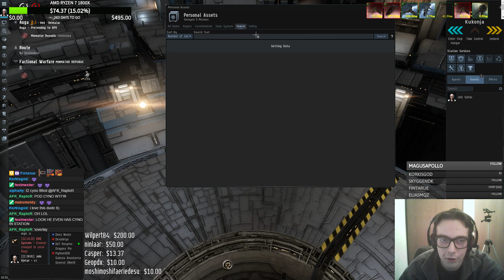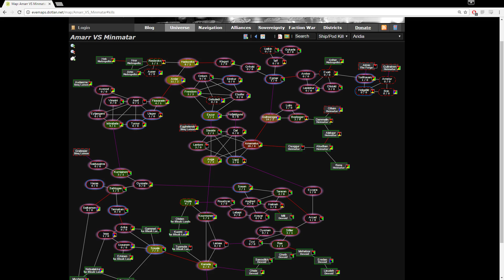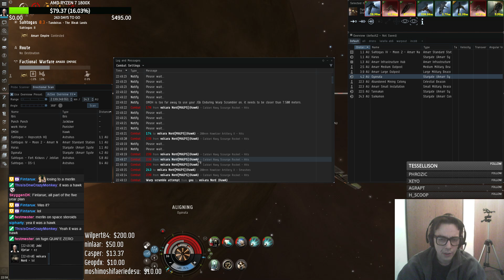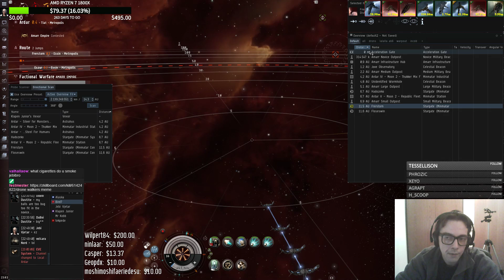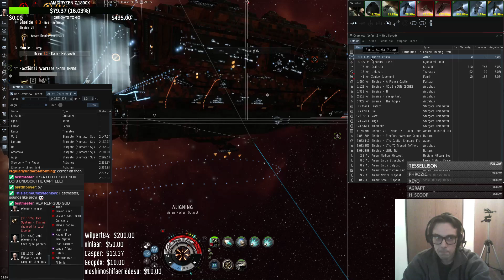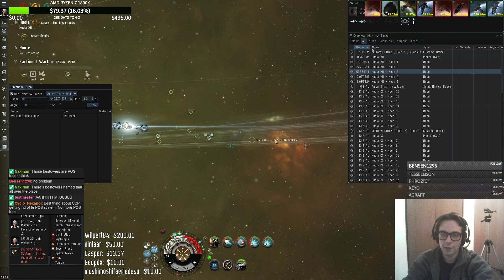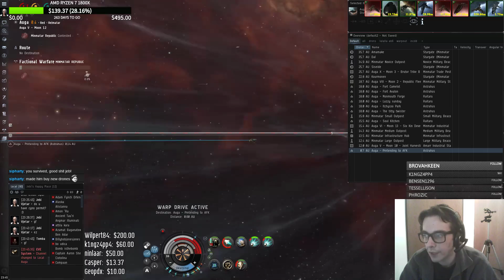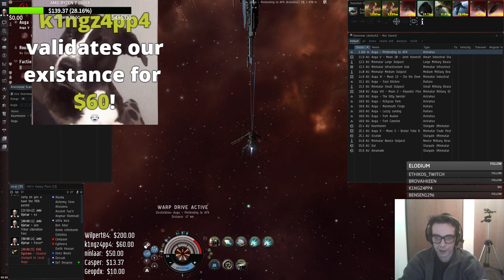EVELog entry #5: Elitest 1337 PVP Stream PART1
EVE Online elite PVP stream.